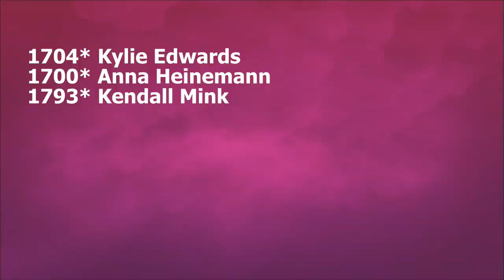Kylie Edwards Junior Contemporary Solo Showstoppers Nationals MB 2015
Crystal performance.  2nd Overall Junior Solo.  Choreography by Roderick Phifer